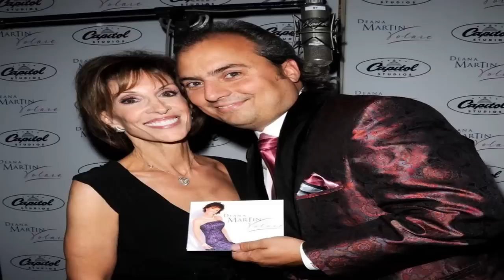Surprising New Detail About 'The Rat Pack'